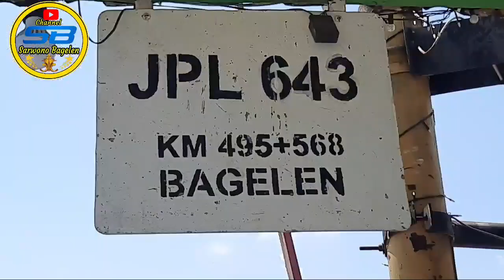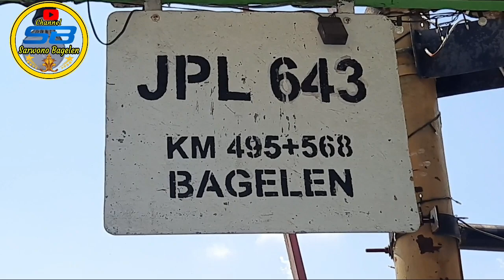Kereta Api‼SSP Perawatan Jalur Kereta Api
Perawatan jalur Kereta api di depan Pos JPL.643 Bagelen